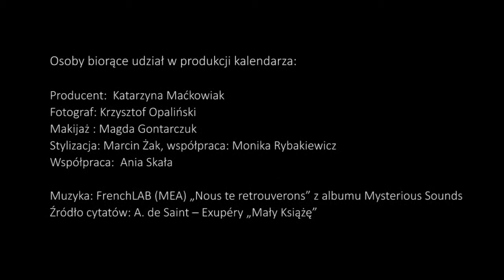Róże Małego Księcia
Sesja making of do kalendarza dla Lubelskiego Hospicjum dla Dzieci im. Małego Księcia